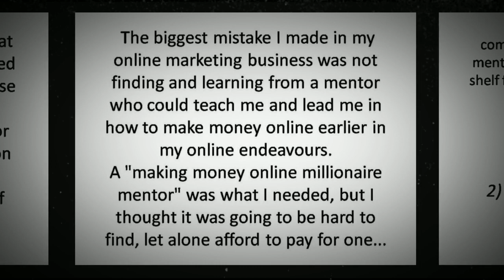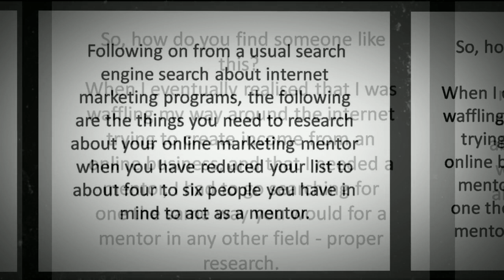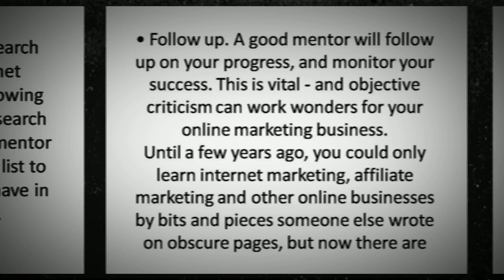How To Find An Internet Marketing Mentor Program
In this video I will share with you internet marketing ideas.